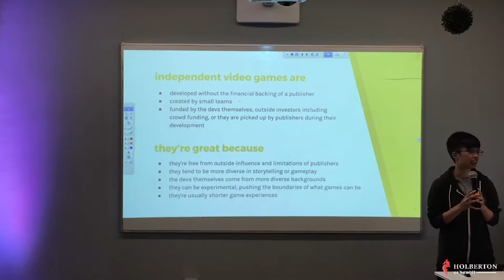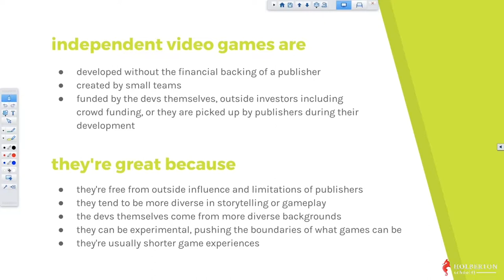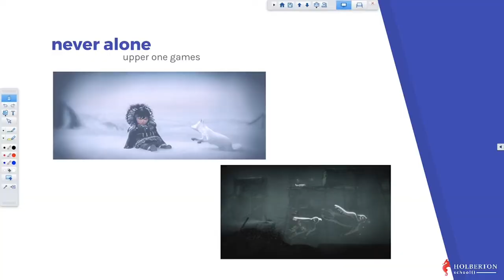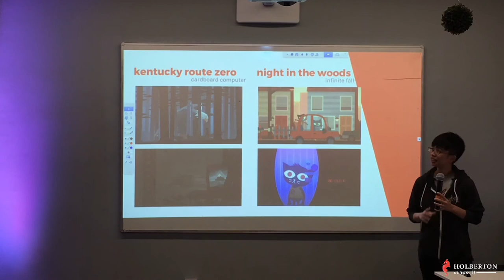Standup March 2017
A quick start guide to the best Indi Games by Carrie Ybay